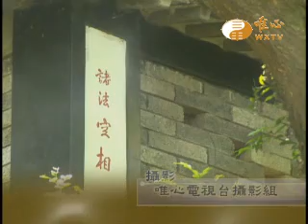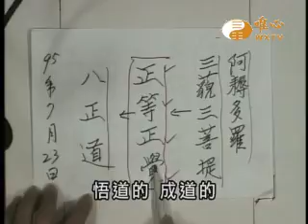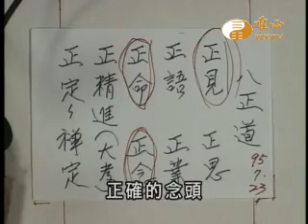【金剛般若波羅蜜經043】｜ WXTV唯心電視台